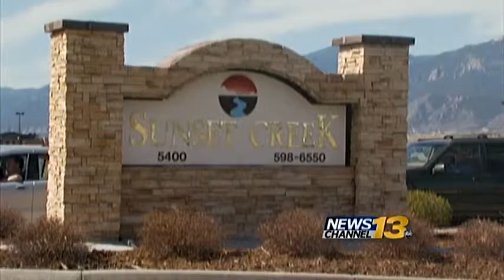Colorado Springs couple moving because of apartment fires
Three fires on separate occasions at Sunset Creek Apartments might as well be like three strikes for Tiffani and Alexander Schultz.